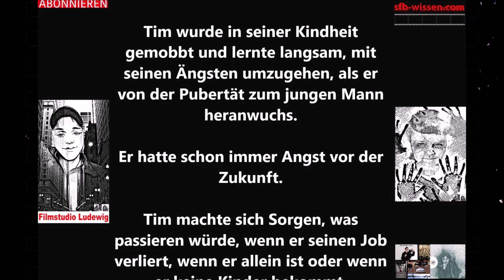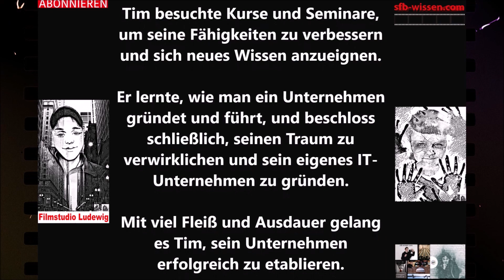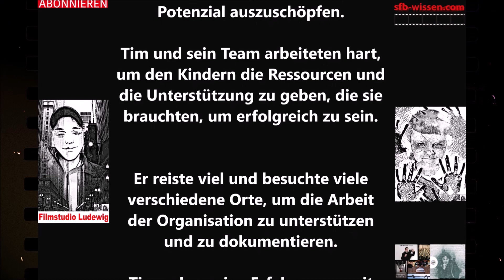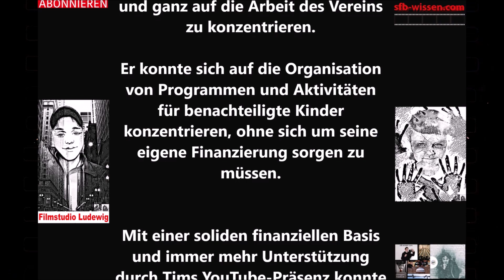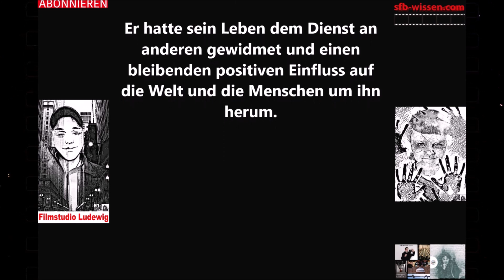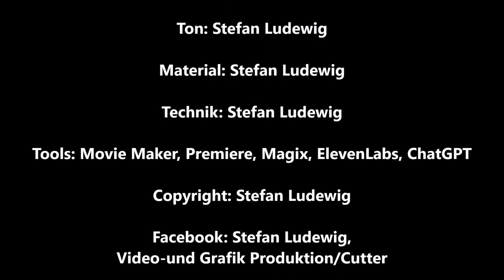Angstfrei Leben lernen I Die inspirierende Geschichte zur inneren Stärke I Hörspiel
Hörspiel Text

Spannende Hörspiele: Faszination und Nervenkitzel für deine Ohren!
Willkommen auf unserem Kanal, wo Spannung, Abenteuer und Faszination in akustischer Form zum Leben erweckt werden!
In diesem Video nehmen wir dich mit auf eine atemraubende Reise in die Welt der Hörspiele, wo deine Ohren zum Tor zu aufregenden Geschichten werden.

Die Kunst des Spannens: Warum Hörspiele so faszinierend sind
Tauche ein in die geheimnisvolle Welt der Hörspiele, wo die Macht der Worte und Geräusche deine Vorstellungskraft beflügeln.
Erfahre, wie Hörspiele in der Lage sind, dich von der ersten Sekunde an in ihren Bann zu ziehen und deine Sinne zu fesseln.

Hörspiel-Tipps für Nervenkitzel pur
Begleite uns auf eine Reise durch die aufregendsten Hörspielwelten und lass dich von unseren Empfehlungen mitreißen.
Von Psychothrillern über Mystery bis hin zu Science-Fiction - wir präsentieren dir Geschichten, die deinen Puls beschleunigen werden.

Die Macht der Geräusche: So entsteht Spannung im Hörspiel
Wir enthüllen die Geheimnisse hinter den Tönen und Geräuschen, die Hörspiele so packend machen.
Erfahre, wie die richtigen Klänge und Effekte eine Atmosphäre schaffen, die dich auf eine Achterbahnfahrt der Emotionen mitnimmt.

Selbst zum Geschichtenerzähler werden: Hörspiel selber machen
Wenn du selbst in die faszinierende Welt des Hörspiels eintauchen möchtest, zeigen wir dir Tipps und Tricks, wie du deine eigenen Hörabenteuer erschaffen kannst.
Deine kreativen Möglichkeiten sind grenzenlos!

Aktiviere die Benachrichtigungen, um keine unserer aufregenden Reise in die Welt der Hörspiele zu verpassen!
Vielen Dank, dass du mit uns auf dieser spannenden akustischen Reise warst.
Wir hoffen, dass du genauso begeistert von Hörspielen bist wie wir und dass wir dich mit unseren Abenteuern und Geschichten immer wieder in Atem halten können!

Verpasse keine unserer neuen Veröffentlichungen, indem du uns auf unseren Social-Media-Plattformen folgst:

📽️ Facebook: Video-und Grafik Produktion/Cutter I Filmstudio Ludewig